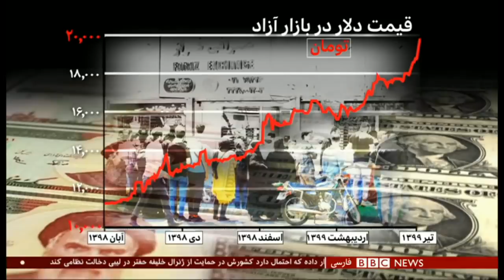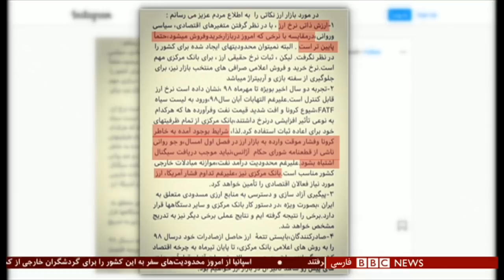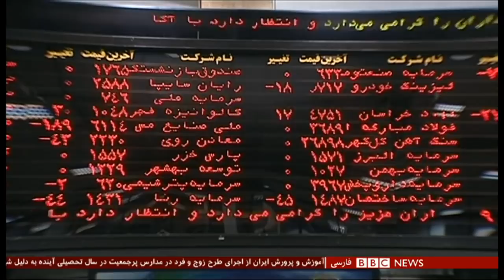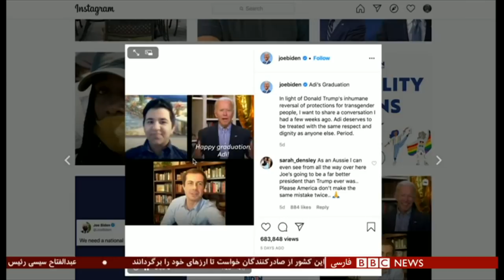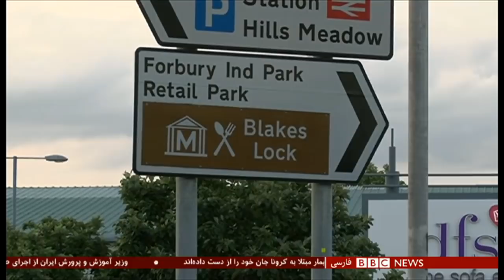چرا وقتی کار دلار سکه است، کار اقتصاد ایران زار است؟ شصت دقیقه ۱ تیر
سقوط ارزش ریال در برابر ارزهای خارجی در ایران قصه تازه ای نیست، ولی تکرار آن، این روزها، نشان از ریزشی تازه است در اقتصادی لرزان. قیمت دلار امروز تا نوزده‌هزاروهفتصدوپنجاه تومان بالا رفت، بسیار نزدیک به عدد نمادین بیست هزار تومان! وضعیت سکه طلا هم همین بوده و امروز تا هشت میلیون و دویست هزار تومان بالا رفته. در ماههای اخیر سیلی از پول نقد به طرف بازار بورس، مسکن، خودرو و حالا دلار  و سکه به راه افتاده است. پولهایی که روز به روز ارزش خود را از دست می دهند. تجربه نشان داده که وقتی کار دلار سکه است، کار اقتصاد ایران زار است. چرا اقتصاد ایران از نفرین جهش ارزش ارز، خلاص نمی شود؟